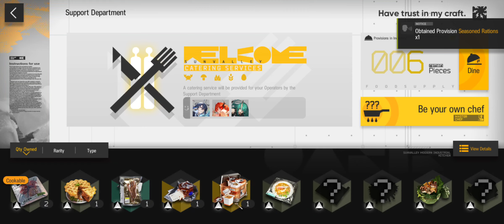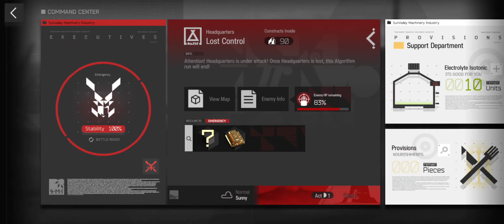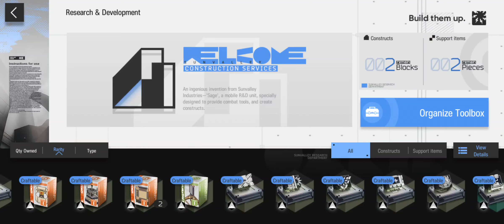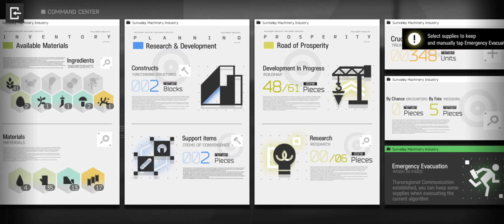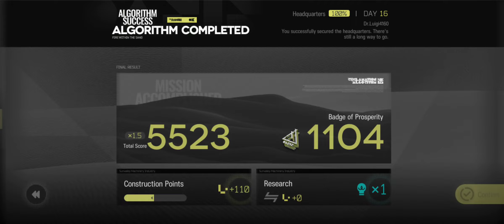[Arknights] Fire Within the Sand - Dauntless Linebreaker Battle + Ending 1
The boss was surprisingly annoying. I think this was the first time I had encountered lag when playing Arknights. I tried to avoid clicking on my operators as much as possible to minimize mistakes at least until the lag starts dying down.

Boss Battle Attempt 1: 00:00
Boss Battle Attempt 2: 3:56
Boss Battle Attempt 3: 5:28
Final Boss Battle: 10:43
Ending: 17:37